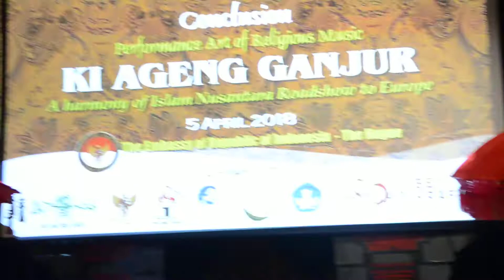Ki Ageng Ganjur Lir Ilir. di KBRI Den Haag By Wahyu Koen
Religious Music Ki Ageng Ganjur di KBRI Den Haag 5 April 2018.